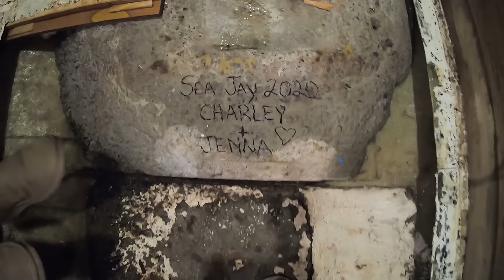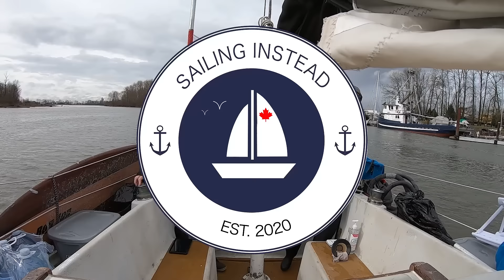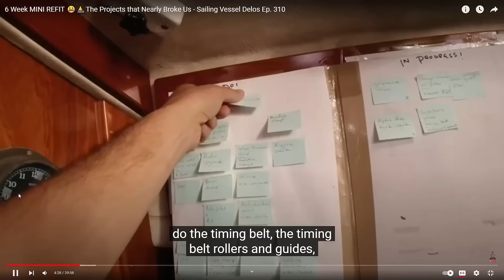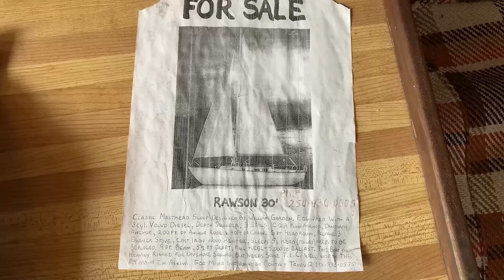We SAILED our 47 year OLD BOAT! | Adventure 008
It’s been two plus years since we’ve seen our family - The Mitchell’s - and we are beyond excited for them to be visiting us in Comox, British Columbia. They haven’t seen Sea Jay since we first got her back in 2020 - and although there is still lots to be completed we were excited for them to see her thus far. (A little nervous too haha!) We checked them into their suite for the duration of their stay and had a quiet dinner. On our second day we decided to go on a short day sail to Henry Bay on Denman Island which is one of our favourite anchorages we’ve visited. This day just happened to be the first day we put Sea Jays old - but repaired sails up for the first time. It was a special experience to share with some family but a little nerve wracking. It was a great feeling to shut the engine off and experience the ability of moving our home for free for the very first time.

Thank you for your support! We appreciate you sticking by us as we continue to learn how to improve our content. We would love to hear from you!